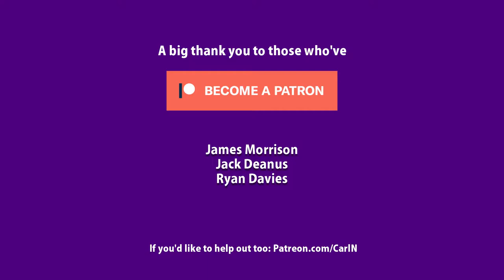How to Capture a Sunset! (Camera + Info)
In the summer I had several goes at capturing sunsets with timelapse on my iPad II. This was one of the more crazy setups!

captainflyingcarpet flyinghinges.co.uk

nielsencs